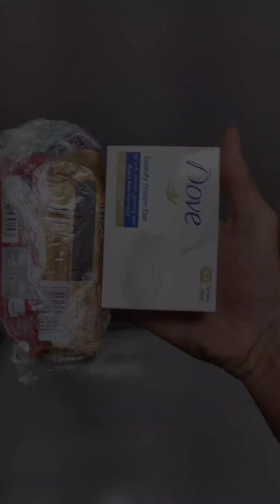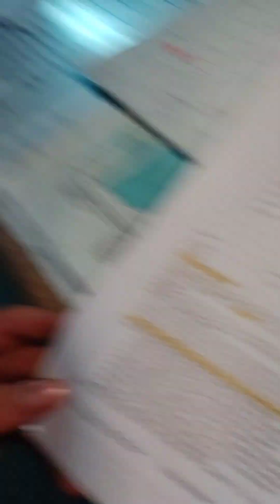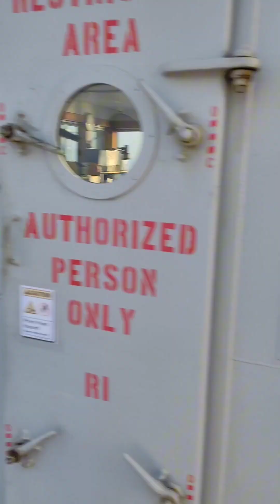Merchant Navy Life On Ship Vlog 25/100 || Life of seaman onboard...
In this video you are going to watch the Daily life of a seaman.